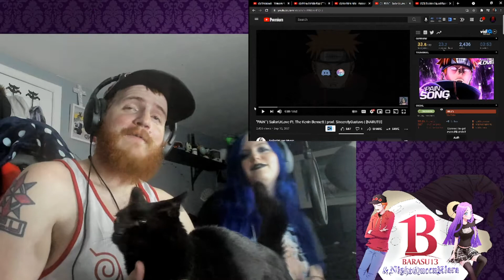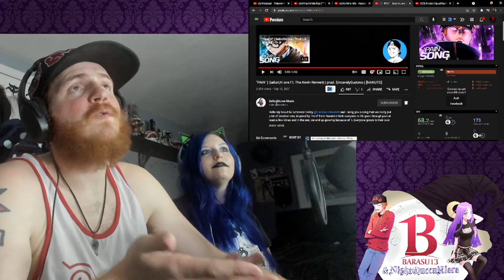REACTION!!!: "PAIN" | SailorUrLove Ft. The Kevin Bennett | prod. SincerelyGustavo | [NARUTO]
This one hurt on a personal level. Sailorurlove's vocals were beautiful as always and Kevin Bennett smacking us with his flow and lyrics. Please give the original some love by following this